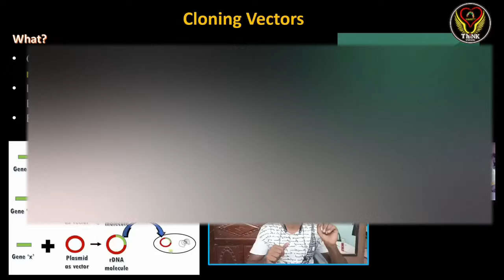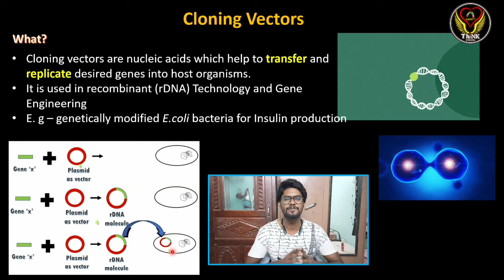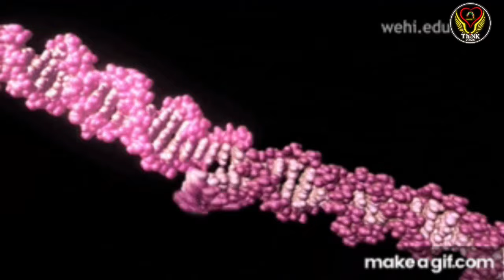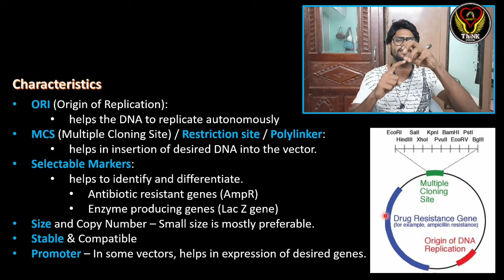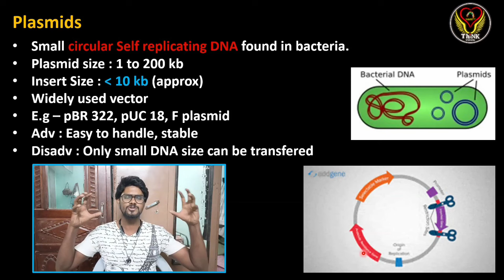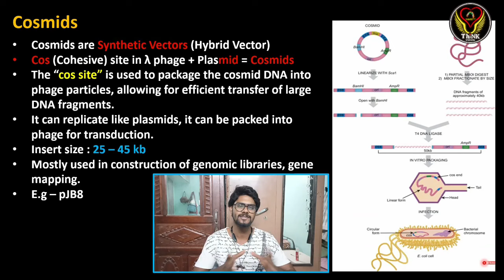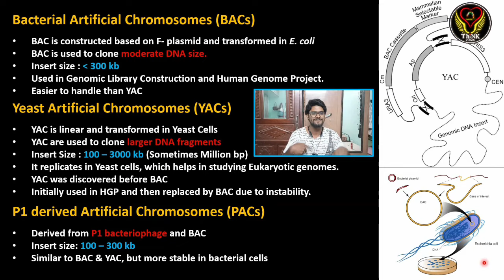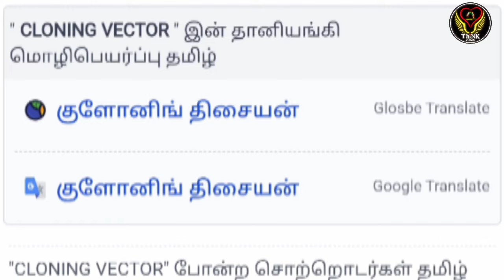Cloning Vectors | Types | Tamil | Plasmid | Phagemid | Cosmid | BAC, YAC, PAC, HAC | ThiNK Biology